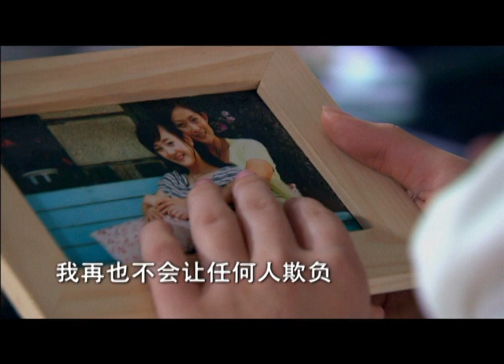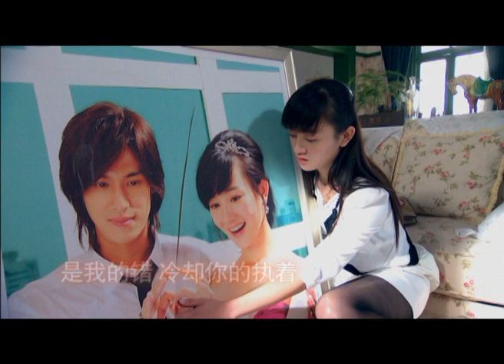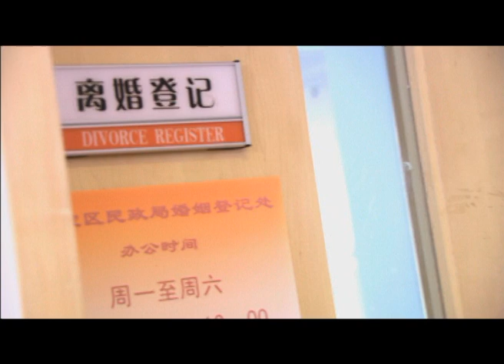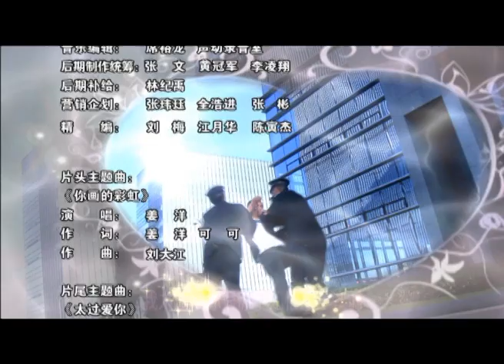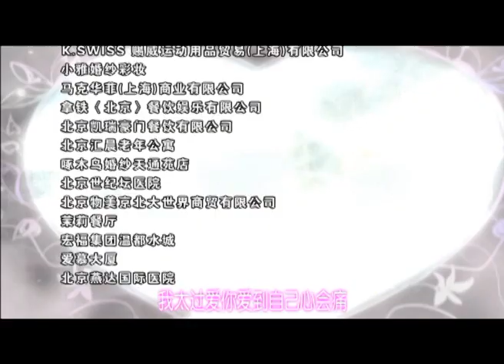愛情真善美 （夏家三千金 My Daughter：後半部 23 唐嫣 邱澤